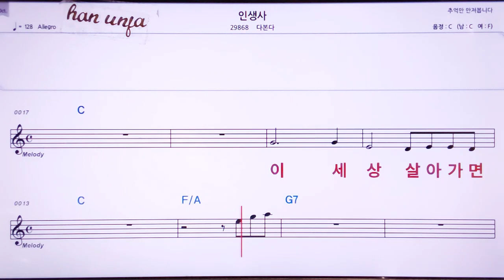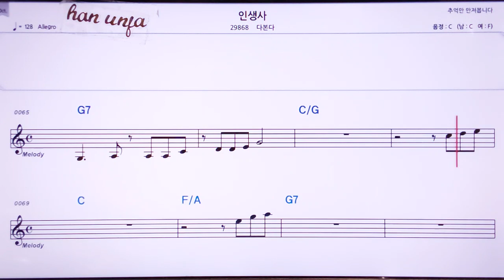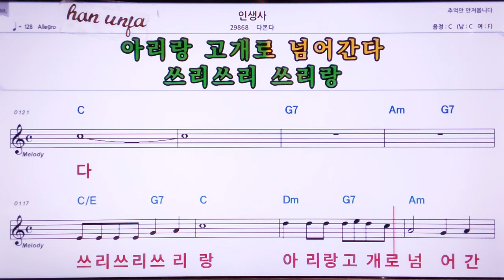💖인생사/다본다 👍MR,노래방, 악보, 코드,Karaoke With Sheet Music